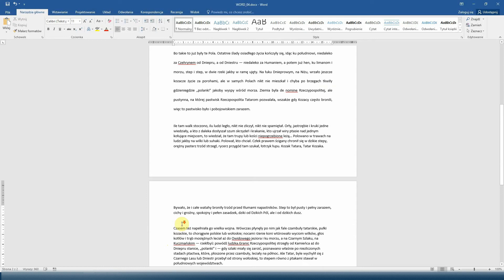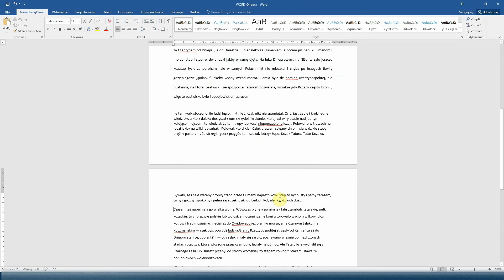Kurs Word 04 - Wyrównywanie tekstu i interlinia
Kolejny odcinek kursu Word, w którym dowiecie się jak zmieniać wyrównywanie tekstu oraz modyfikować interlinię wraz z odstępami pomiędzy akapitami.

Rozdziały:
0:00 Wstęp
0:13 Wyrównywanie tekstu
1:51 Interlinia